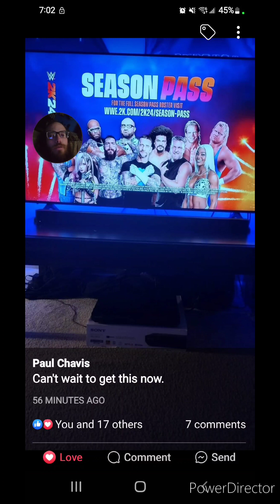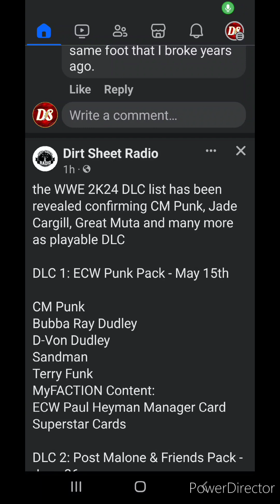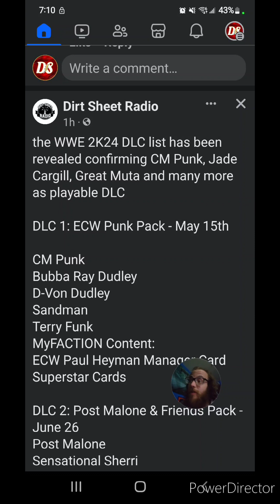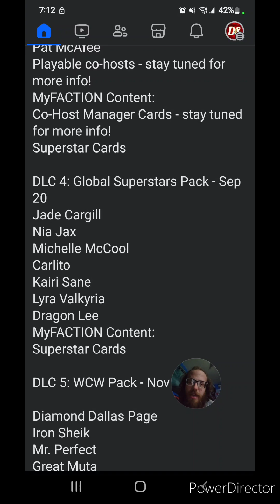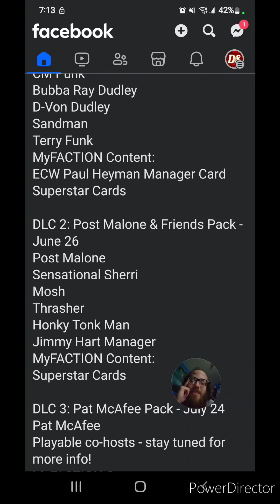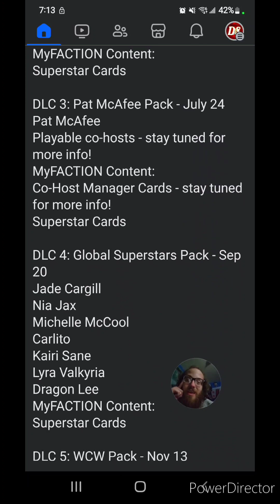WWE2K24 DLC ANNOUNCEMENT